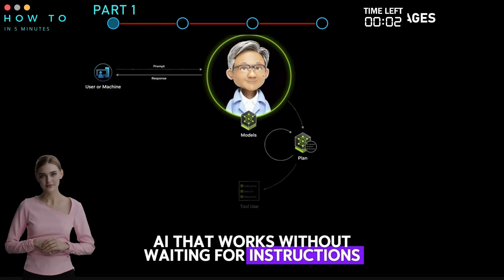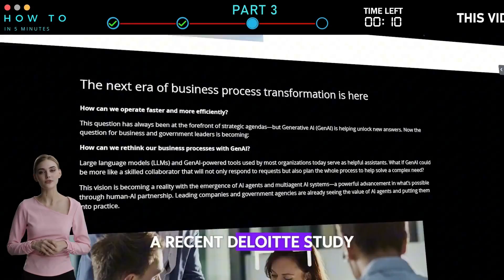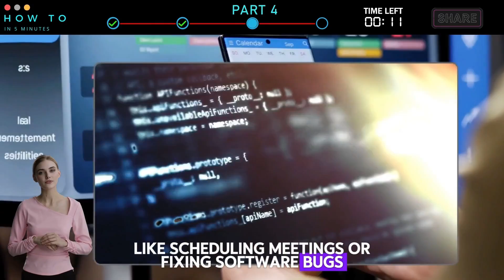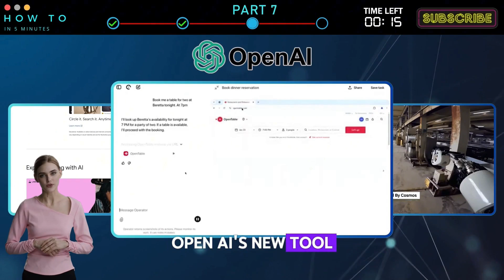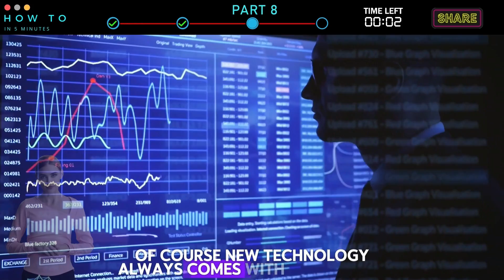WHAT IS AI AGENT : Explained Like You’re 10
WHAT IS AI AGENT : Explained Like You’re 10! Are you wondering what is AI agent and how it works? In this comprehensive video, we offer an in-depth AI agent tutorial that explains what is an AI agent from the basics to advanced insights. Manus AI is a general AI agent that turns your thoughts into actions. It excels at various tasks in work and life, getting everything done while you rest.

Part 1: The AI Revolution is Here!
Not long ago, AI was just a tool that followed commands. But today, it’s becoming something much bigger—an assistant that can think and act on its own. At CES 2025, NVIDIA’s CEO Jensen Huang took the stage and revealed a breakthrough: AI that works without waiting for instructions.

Part 2: What is Agentic AI?
Imagine an AI that doesn’t just respond but actually plans, decides, and takes action. That’s Agentic AI. It’s not just a chatbot—it sets its own goals, gathers data, and works independently.

Part 3: Why is Agentic AI Rising Now?
At CES 2025, NVIDIA introduced its Cosmos platform, a system that uses advanced AI to power robotics and self-driving cars.

Part 4: The Evolution of AI – How We Got Here
AI has come a long way. Think of it in four stages:
First, Perception AI—machines that recognize faces and sounds.
Next, Generative AI—systems that create text, images, and music.
Then, Agentic AI—AI that takes independent action, like scheduling meetings or fixing software bugs.
Finally, Physical AI—robots and autonomous systems that operate in the real world.

Part 5: Agentic AI vs. Generative AI
You’ve probably used generative AI—it creates content based on your prompts. Agentic AI, on the other hand, doesn’t need step-by-step instructions.

Part 6: Real-World Examples
Around the world, businesses are adopting Agentic AI:
- In California, AI-powered customer support systems solve problems before users even notice them.
- In Germany, AI monitors industrial machines to prevent breakdowns before they happen.
- Salesforce plans to introduce digital AI workers to handle routine tasks

Part 7: Big Tech is Joining the Race
Google is training AI to plan ahead. OpenAI’s new tool, Operator, already handles complex tasks like booking flights and managing schedules. Meanwhile, NVIDIA is leading with its Cosmos platform and powerful new Blackwell GPUs.

Part 8: The Workforce Shift
Agentic AI is transforming industries. Companies are cutting costs and working faster, but this also means employees need to adapt.

Part 9: The Challenges and Risks
With great power comes new risks. AI isn’t perfect—it can make mistakes or misinterpret tasks.

Part 10: Humans and AI Working Together
Instead of replacing people, AI will shift how we work.

Part 11: Final Thoughts
Agentic AI isn’t just another AI upgrade—it’s a game changer.

Part 12: Take Action Now
Here’s what you need to do next: Start learning how to use AI agents today.

00:00 WHAT IS AI AGENT (Explained Like You’re 10)
00:26 The AI Revolution is Here!
00:54 What is Agentic AI?
01:17 Why is Agentic AI Rising Now?
01:42 The Evolution of AI
02:17 Agentic AI vs. Generative AI
02:45 Real-World Examples
03:16 Big Tech is Joining the Race
03:40 Changing the Way We Work
04:07 The Challenges and Risks
04:31 The Future of Work
04:54 Final Thoughts
05:15 Take Action Now

🔹 🎬 Wondershare Filmora – Try It Now!

I may receive commissions for purchases made through links in my posts and videos. This helps me to continue creating free content for you. However, I only recommend products and services that I believe in and that I think will be helpful to my readers and viewers. Thank you! :)